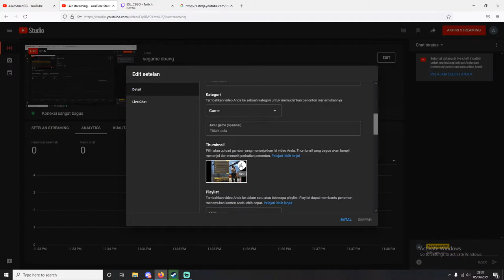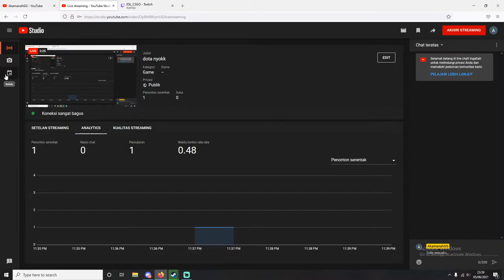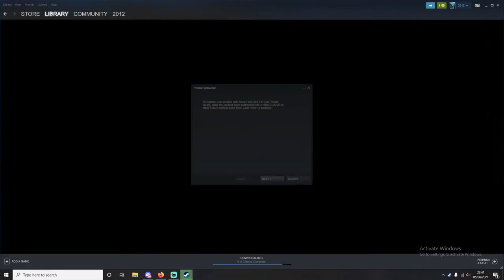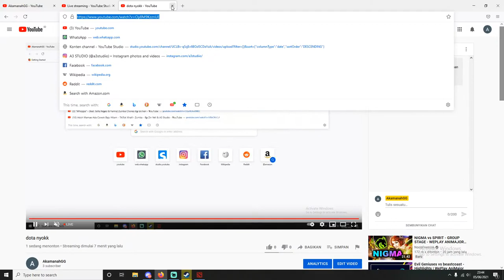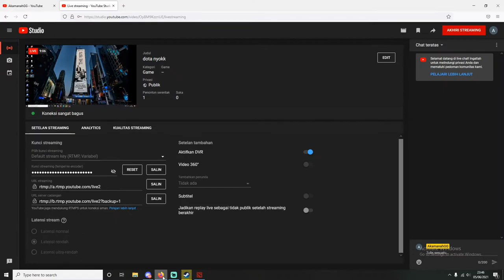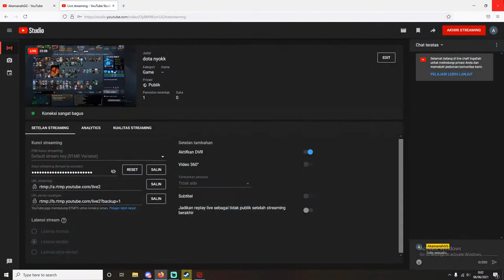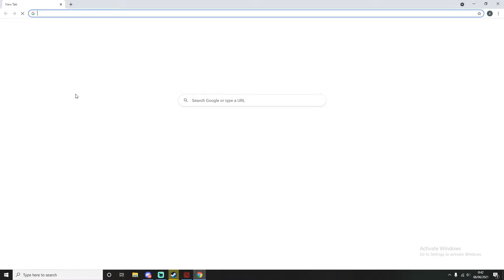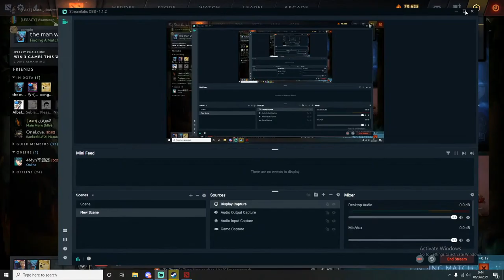dota nyokk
PC spesifikasi:
Processor : AMD RYZEN 5 PINNACLE RIDGE 2600
RAM : 16GB DDR4
VGA : NVIDIA GTX 1650 SUPER
Mobo : GALAX B450M
SSD : EVO 240GB
Monitor : SAMSUNG 144HZ
Headset : FANTECH HG11
Keyboard : SADES
Mouse : LOGITECH G102
Webcam : -